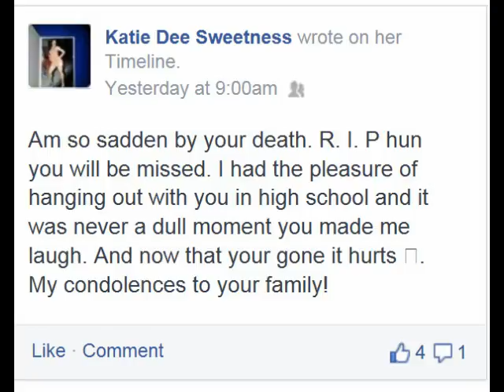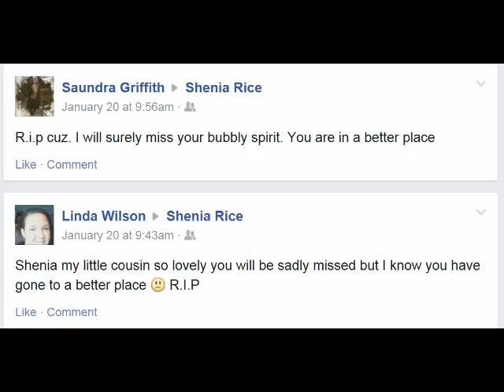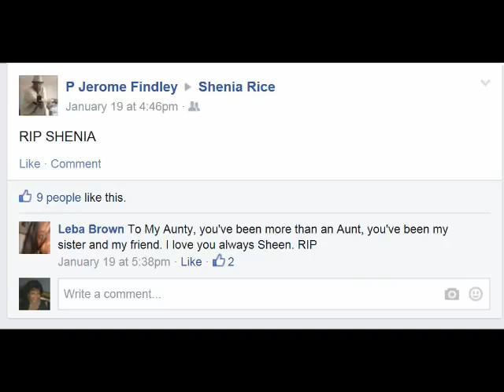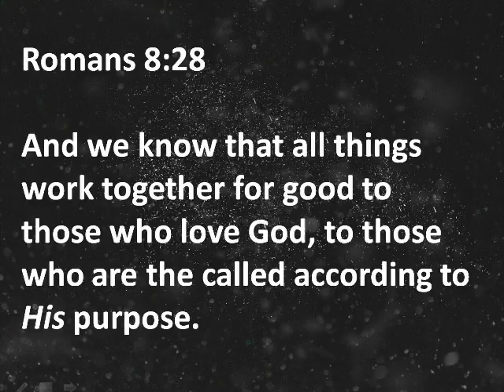SHENIA RICE MEMORIAM TRIBUTE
Shenia Rice Final Resting Tribute